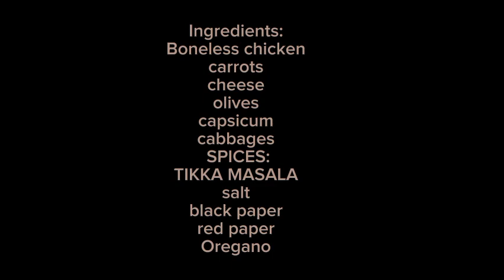How to make PIZZA Bites &Samosas